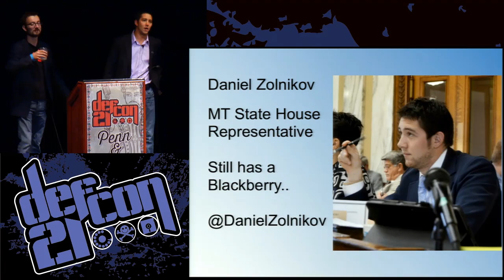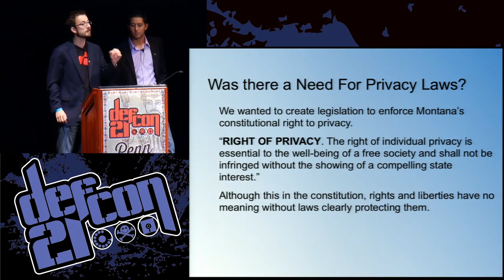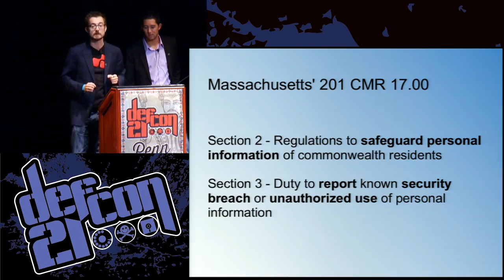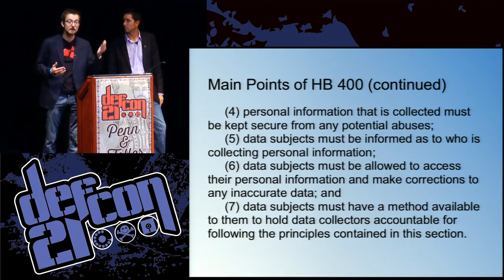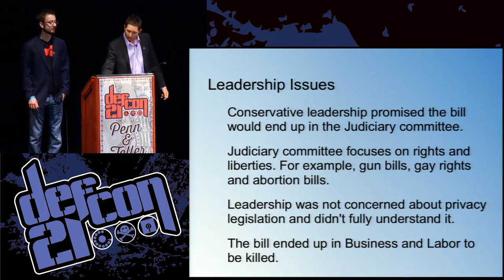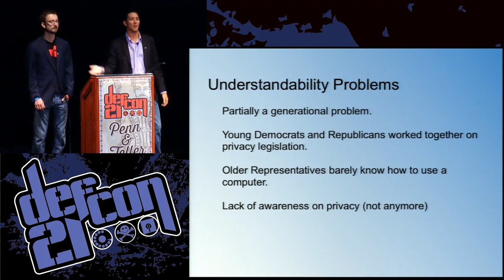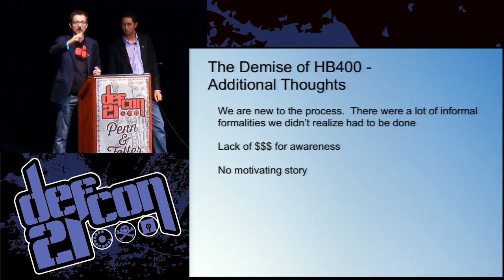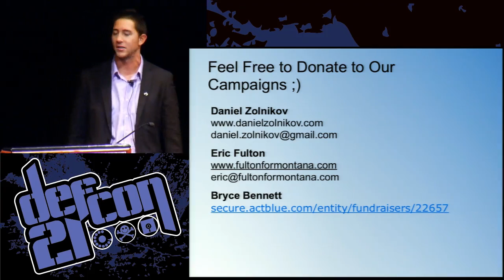DEF CON 21 - Eric Fulton and Daniel Zolnikov - The Politics of Privacy and Technology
The Politics of Privacy and Technology: Fighting an Uphill Battle
ERIC FULTON CEO, SUBSECTOR SOLUTIONS
DANIEL ZOLNIKOV STATE REPRESENTATIVE, MONTANA

In the past few decades the world has been dramatically transformed by technology. People have significantly evolved in how they interact with each other and the world; a side effect of this evolution is the drastic change in personal privacy. Private citizens, corporations, and governments all have different ideas on what privacy means and what information should be respected as private. Typically citizens don't realize their expectations of privacy are falsely held, or more accurately that they have very little privacy left. Regarding privacy, decades have gone by without any action to protect an individual's privacy against entities buying, selling, storing, and using your private data. Policy can take years to enact, and the minimal legislative action happening leans toward protecting special interest groups who have great political sway.

Action needs to be taken. Policy needs to be created allowing businesses to operate while allowing individuals to keep their information private. In the 2013 Montana Legislative Session Daniel Zolnikov, with the support of Eric Fulton, worked to introduce comprehensive legislation to protect the privacy of the citizens of Montana. Daniel Zolnikov and Eric Fulton will talk about the ideas behind the bill, the process of drafting and introducing legislation, presenting the bill before committee and the public testimony process, and the politics of why the bill ultimately died. The speakers will end the talk with lessons learned and thoughts on how to effectively pass future privacy legislation.

Eric Fulton (@Trisk3t) is a specialist in information security research and network penetration testing who regularly speaks on his research and work. In his spare time, Eric works with local students to provide hands-on security training, conducts independent security research on interesting projects, and occasionally works on legislation affecting privacy and technology. Eric currently works for SubSector Solutions which provides information security services and training.

Daniel Zolnikov (@DanielZolnikov) is a State Representative for Montana. As a 26 year old Representative, Daniel is one of the few legislators who even remotely understands the threats and concerns of the collection of personal information. He spent his first session working to fill a policy vacuum where privacy and politics meet the road. The first bill would have created the Montana Privacy Act. The second bill, which was signed into law, prevented law enforcement from obtaining cell phone location information without a warrant. For the sake of transparency, he uses his Facebook to post his votes. Daniel received his undergraduate degree from the University of Montana where he earned 3 business majors in Information Systems, Marketing and Management. As a Montanan, Daniel enjoys the finer things in life including shooting guns, fishing, and fighting tyranny.